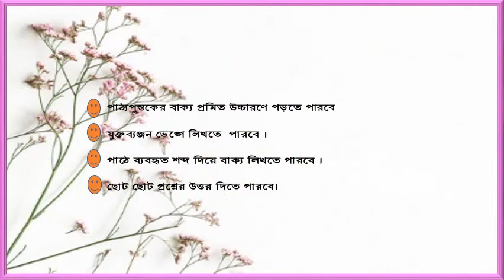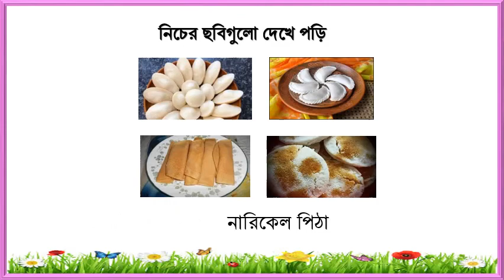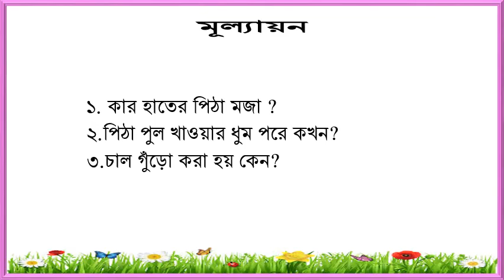দাদীর হাতের মজার পিঠা ভিডিও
শ্রেণিঃ২য়
বিষয়ঃবাংলা
দাদীর হাতের মজার পিঠা